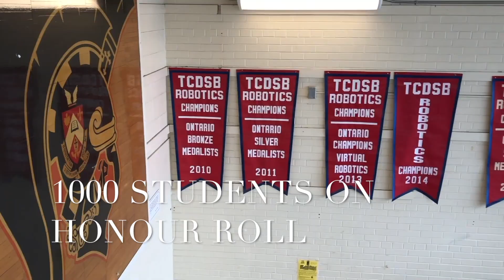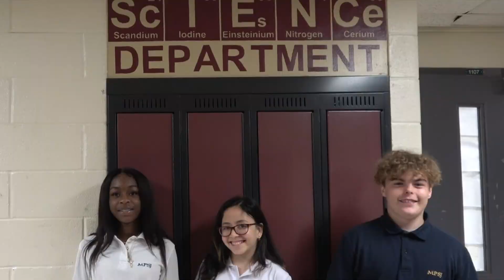POWER PROMO 2019